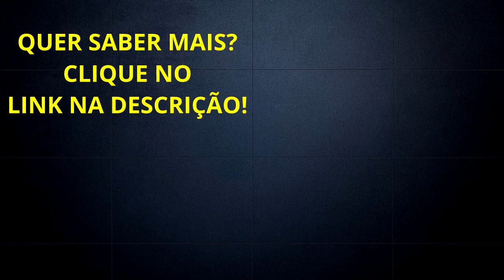SEGREDO PARA O SUCESSO EMPREENDEDORISMO DIGITAL | Diogo Mitsuda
Neste vídeo estarei compartilhando qual o segredo do sucesso entre os empreendores.

Forte abraço!
Sucesso!

Diogo Mitsuda